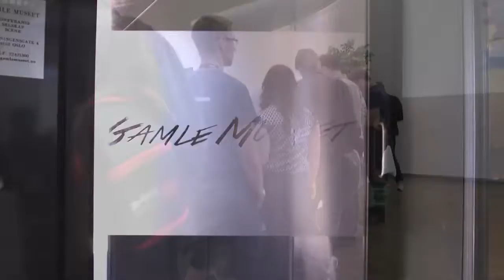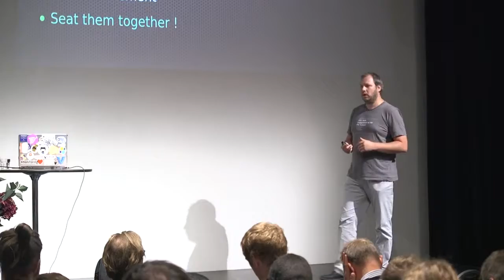DevopsDay Oslo 2016- Summary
Date: 05-06/09/2016
Location: Gamle Museum